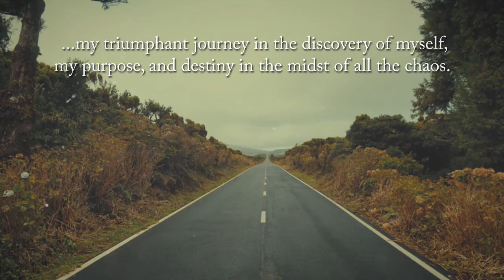Desire Life Now by Vera Bonse